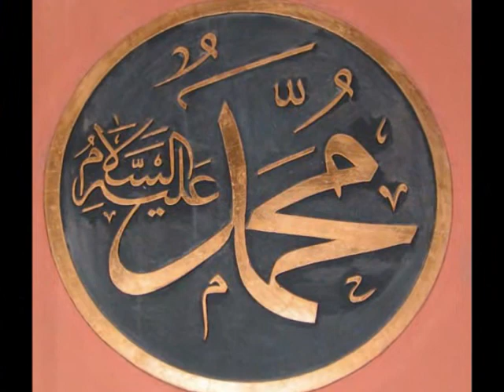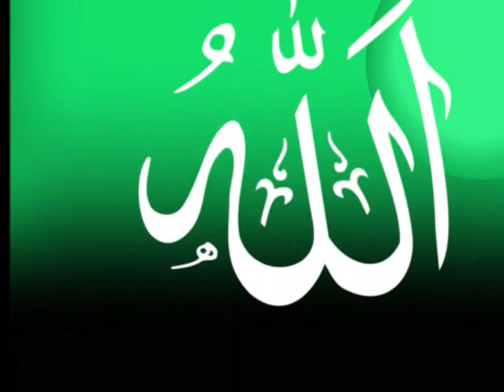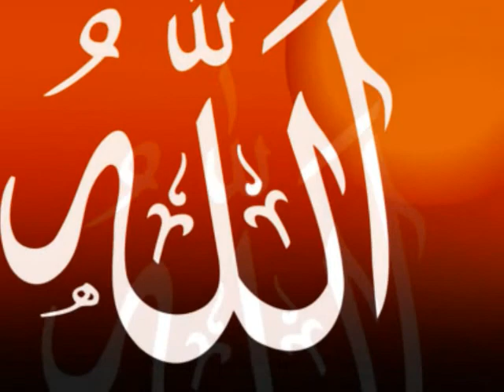RAHIMAH RAHIM - Doa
Salam Ramadhan 2014. All photos taken around Pantai Primula Hotel, Kuala Trengganu on 11 &12 April. Video by Roem Ahmad. Song courtesy of Hamlau of Muziknusantara.com